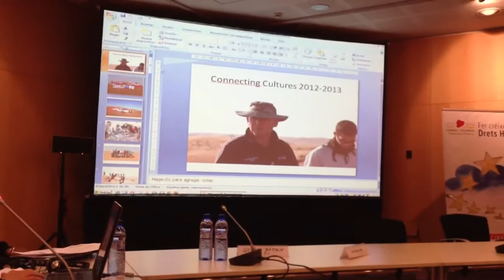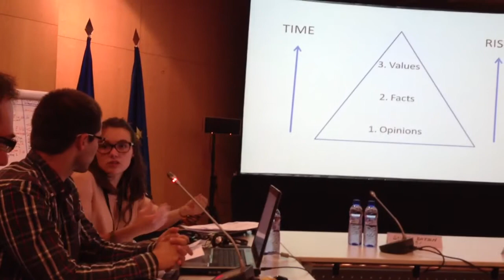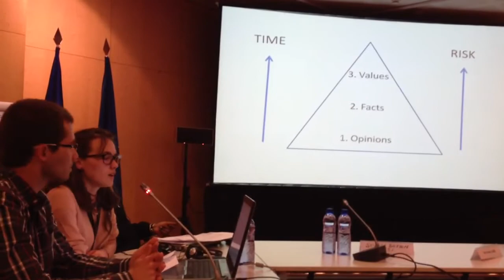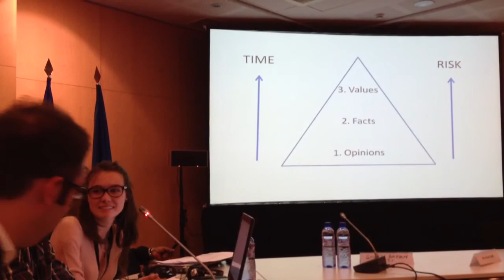Council of Europe Andorra - Connecting Cultures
We are Young Peace Ambassadors from Andorra and we talked about our trip in Oman for the program Connecting Cultures.